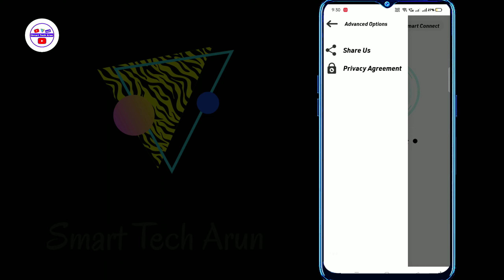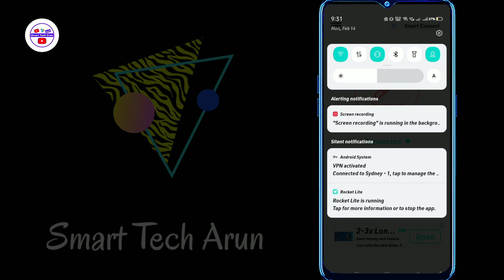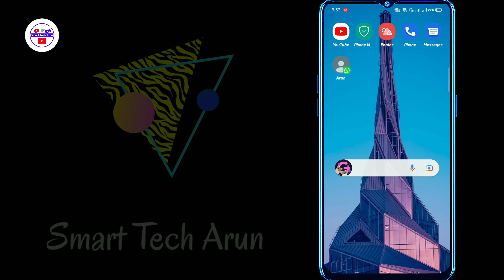how to use rocket lite app | rocket lite app se kya hota hai | rocket lite app kaisa use kare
Ami joto gulo video banaychi kono tate ( not promotion not sponsorship ) kori ni ami play store theke app review video kre sekhan theke video bania screen recording kre video banay rocket lite app | rocket lite app se kya hota hai | rocket lite app kaisa use kare

  About this video --  how to use rocket lite app | rocket lite app se kya hota hai | rocket lite app kaisa use kare

cover topic :-
rocket lite app
rocket lite app se kya hota hai
rocket lite app kaisa use kare

Captions Time : -

0:00 - into
0:05 rocket lite app | rocket lite app se kya hota hai | rocket lite app kaisa use kare

         like_comment_share__subscribe
subscribe_my_channel_like_share_commen